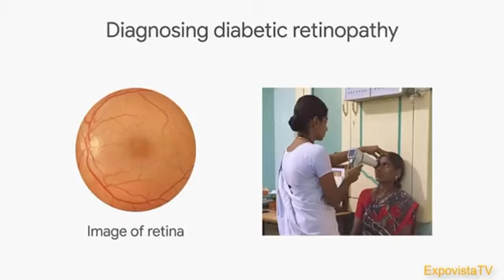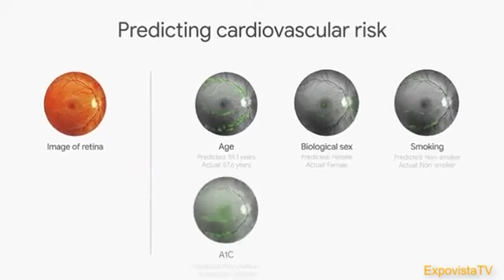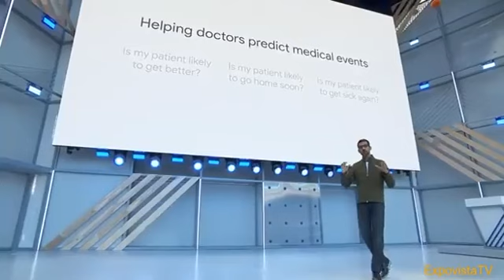Good bye to CT Scan,MRI, Xray. Cardiovascular events can be predicted by eye scan.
Video from S P Singh SUZUMA